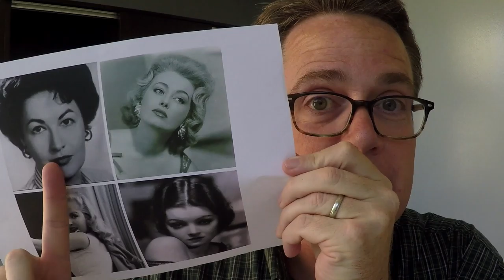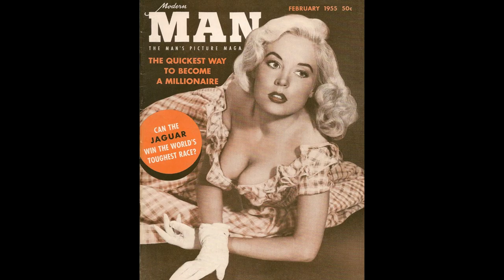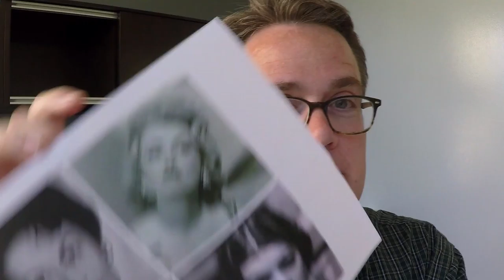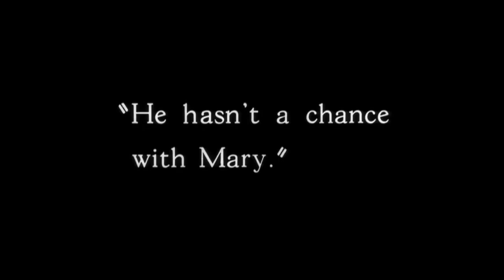These Are Not The Golden Girls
Betty Brosmer and Myrna Loy were not Blanche, Rose, Dorothy, or Sophia.